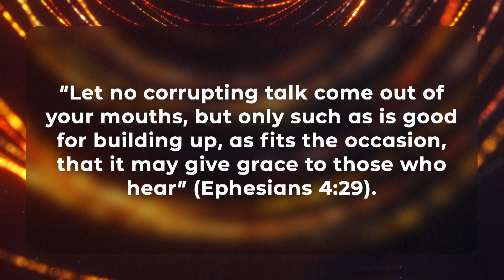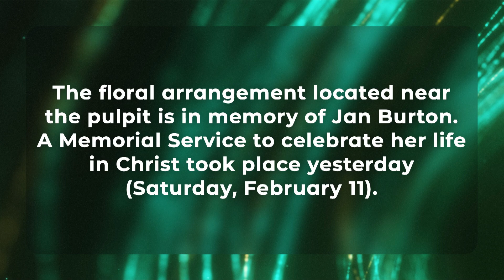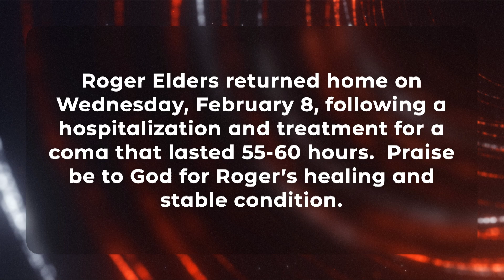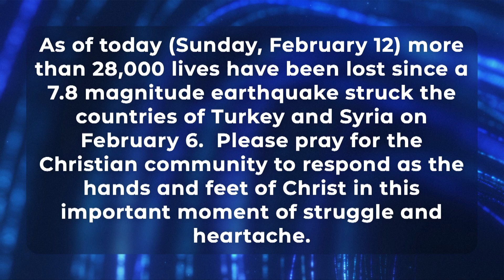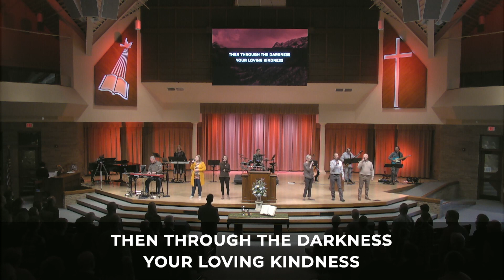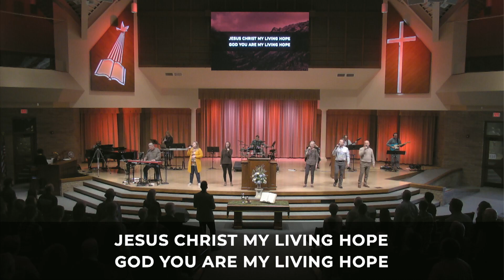February 12, 2023 - Livestream